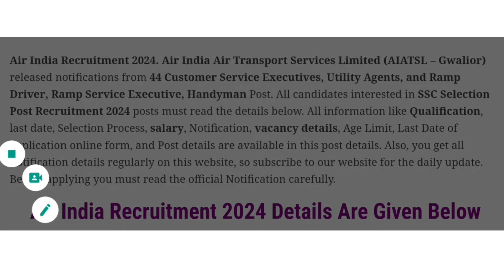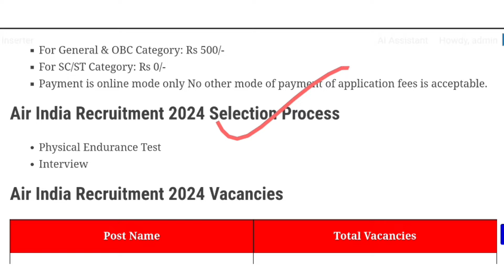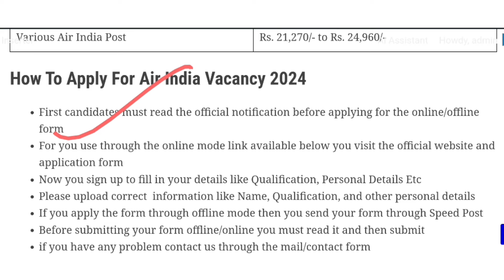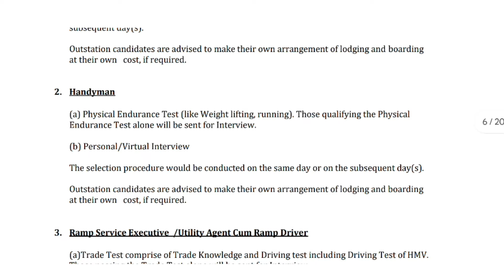Airport New Vacancy 2024 | No Exam Direct Job | Airport Recruitment 2024 | 10th Pass Job | 12th Pass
airport bharti 2024
aiatsl recruitment 2023
aiatsl recruitment 2023 form kaise bhare
airport jobs
jobs in airlines
airport jobs for 12th pass
airport csa jobs
bhartiya aviation services
bhartiya aviation services ground staff
igi recruitment 2024
how to join airport ground staff
how to join airport jobs after 12th
airport jobs
fresher jobs
air india
jobs in airlines
find job
airport jobs after 12th pass
air india job apply
airport jobs for female
airline jobs

airport new vacancy 2024, airport new recruitment 2024, airport job 2024,aiatsl new recruitment 2024,aiatsl job,10th pass job,12th pass job, airport job